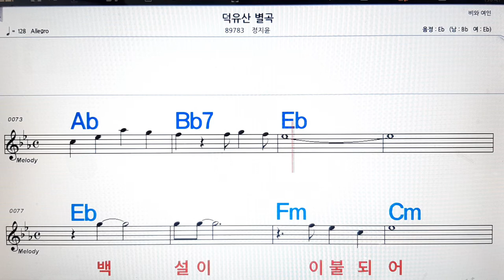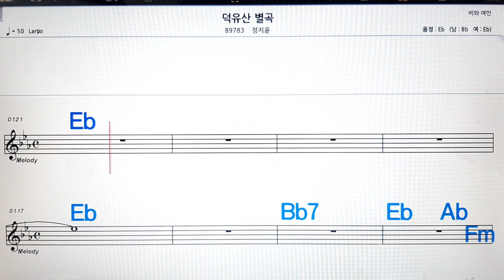덕유산 별곡/정지윤💋노래방, 악보,반주, 가라오케 ,코드, 가사 .💖Karaoke, Sheet music ,Chord, Lyrics ,MR